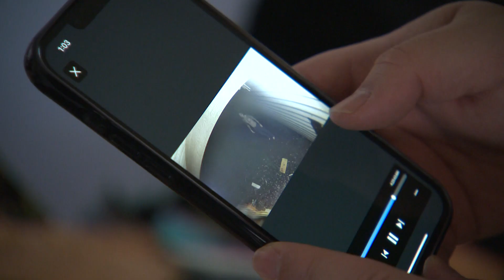Car crashes into Southeast Portland living room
Early in the morning on Dec. 30, a car crashed into a home in the Lents neighborhood, careening off the road and into a family's living room.